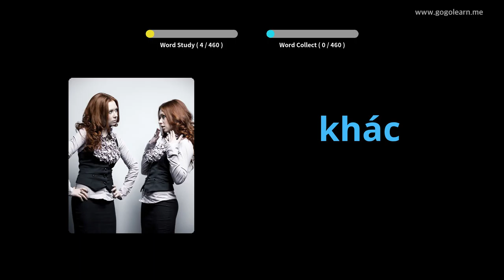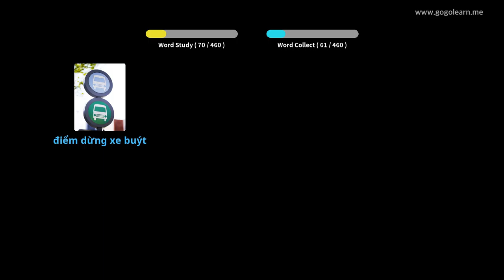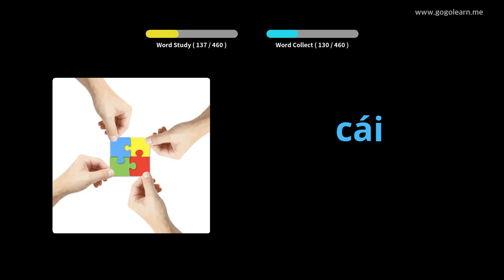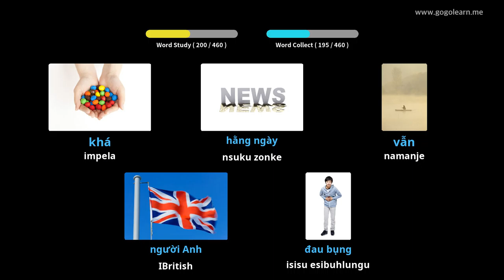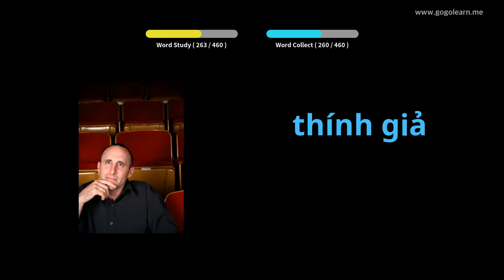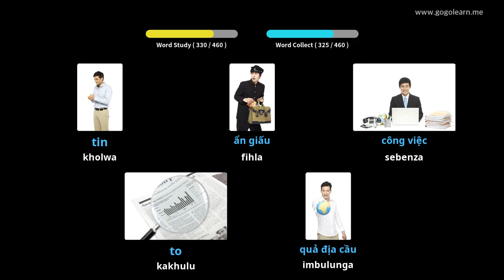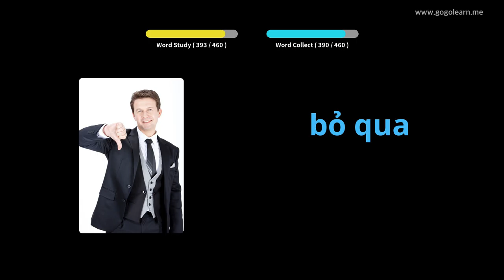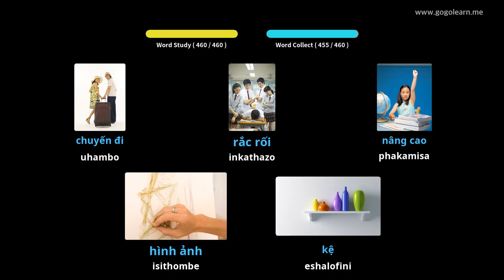Isikolo saseVietnam Vocabulary Primary | Golearn